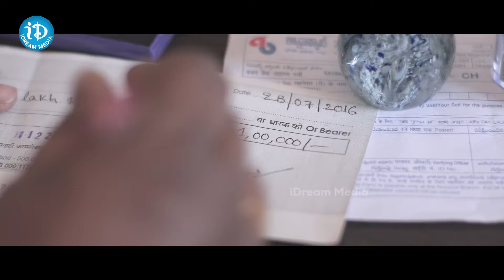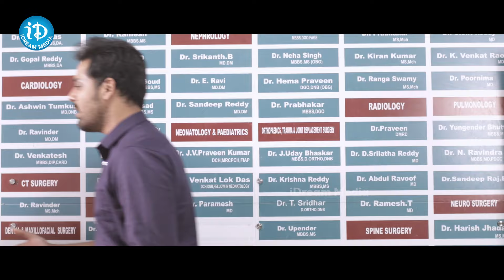మీ అకౌంట్ లో పడ్డ 1,50000 రూ. మర్యాదగా తెచ్చివండి...Latest Telugu Movie Interesting Scene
Watch మీ అకౌంట్ లో పడ్డ 1,50000 రూ. మర్యాదగా తెచ్చివండి...Latest Telugu Movie Interesting Scene